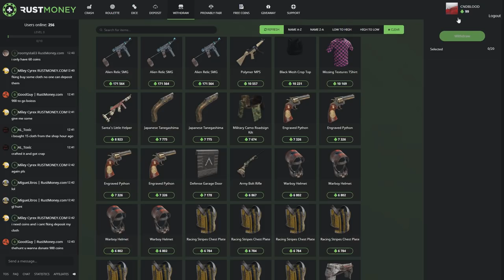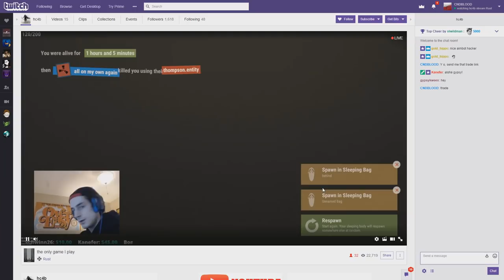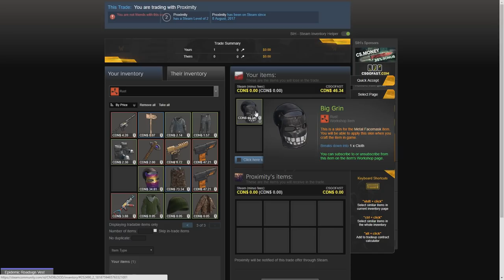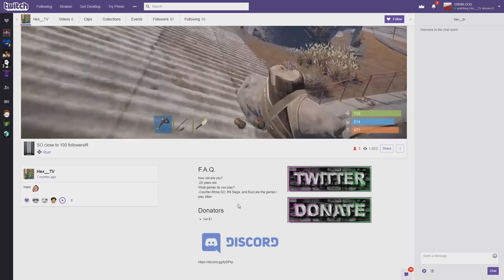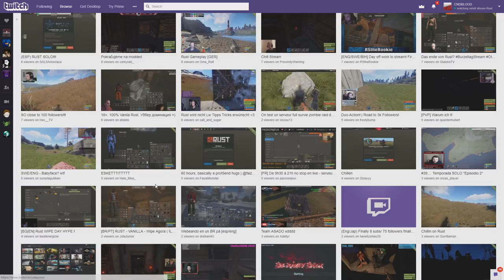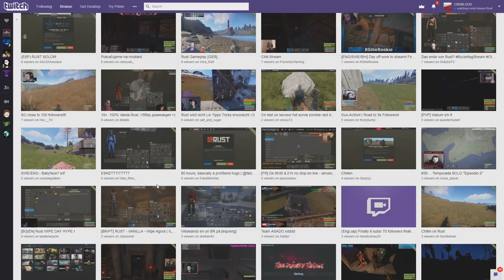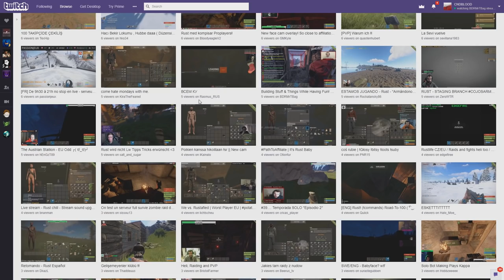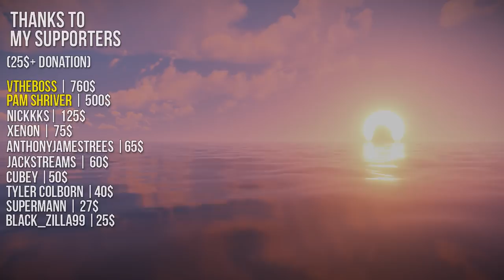DONATING 300$ IN SKINS TO RANDOM RUST STREAMERS!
BIG thanks to rustmoney.com for providing the skins donated in this video.

My Rust server - client.connect 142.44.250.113:28017
You can also find it by searching - CNDBLOOD
Looking to host your own server? Be sure to check out

(over 25$) THANKS TO:
Pam Shriver | For the 500$
NICKKKS | For the 125$
XENON | For the 75$
AnthonyJamesTrees | For the 65$
JackStreams | For the 60$
cubeyygaming | For the 50$
tyler colborn | For the 40$
SuperMann | For the 27$
Pepe_the_Hate_Symbol | For the 14$
Black_Zilla99 | For the 25$